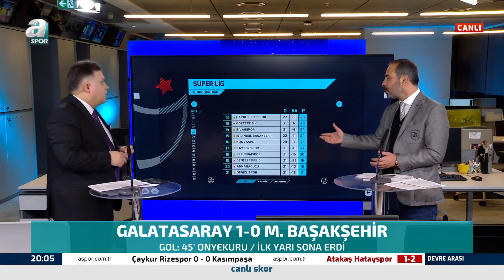Galatasaray 1-0 Başakşehir Reha Kapsal Devre Arası Yorumları! / A Spor